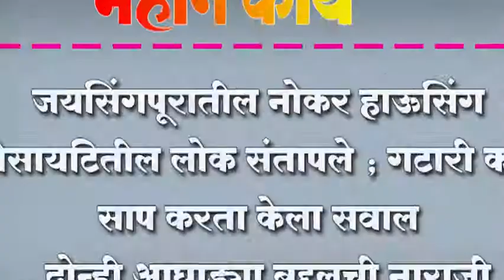जयसिंगपूरातील नोकर हाऊसिंग सोसायटितील लोक संतापले ; गटारी कधी साप करता केला सवाल